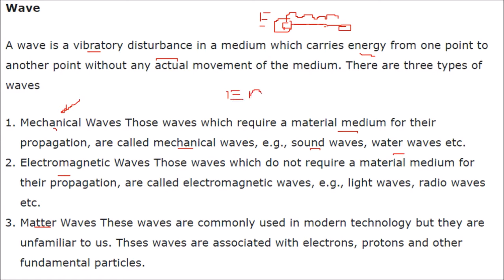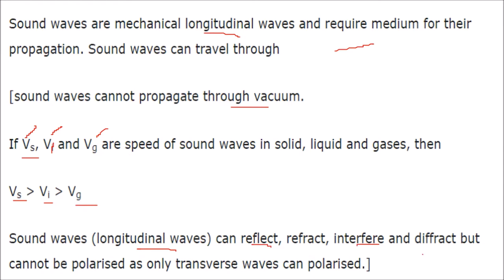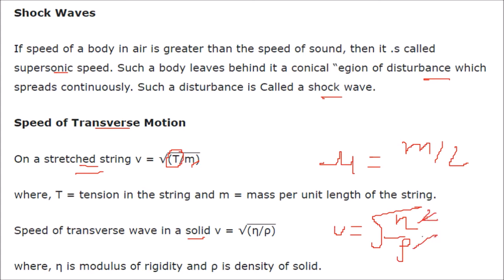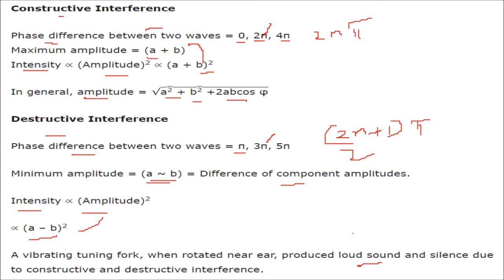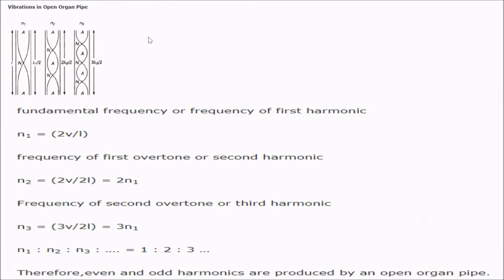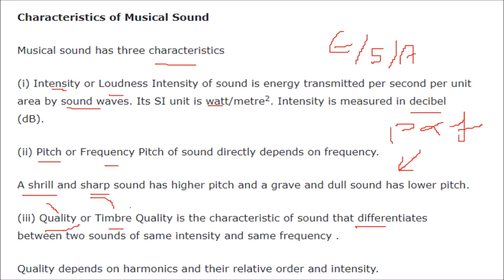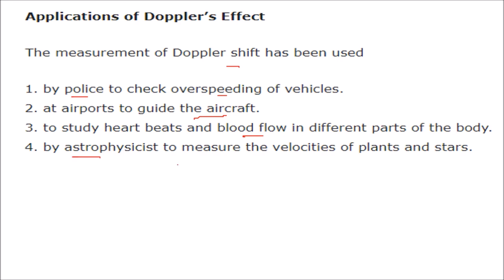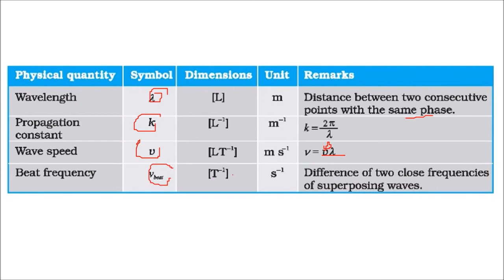Waves CLASS 11 PHYSICS NCERT CHAPTER 15